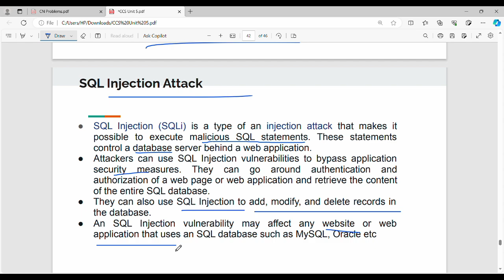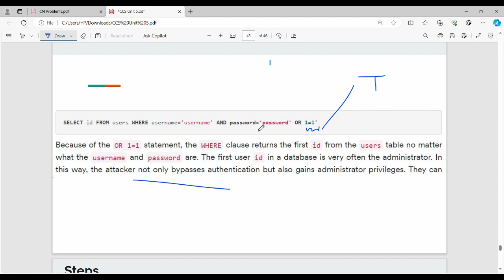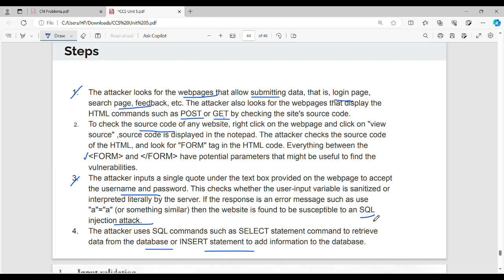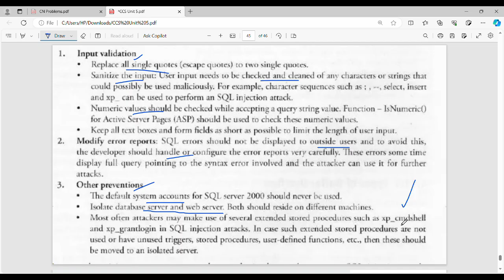5.5 SQL Injection Attack in Tamil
I have discussed about SQL injection attack.